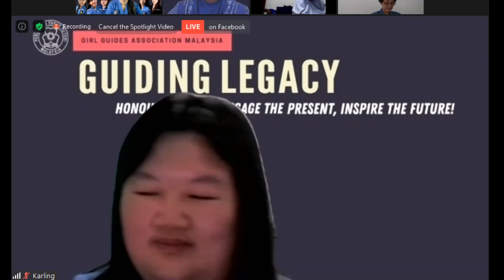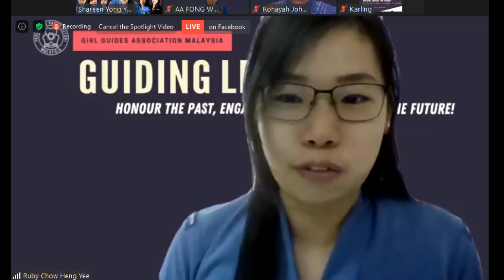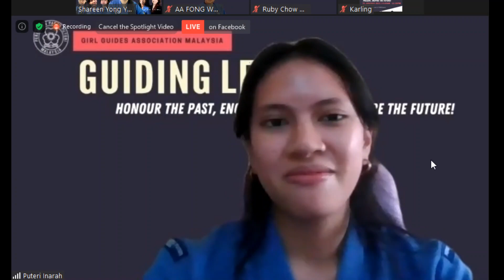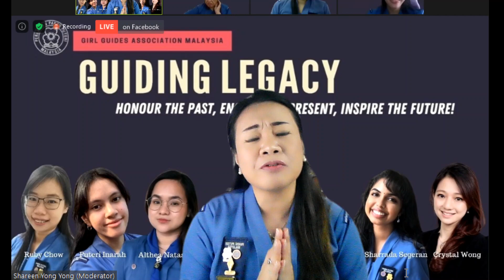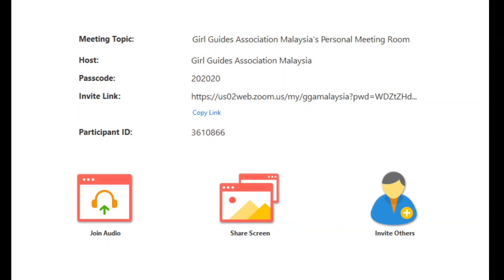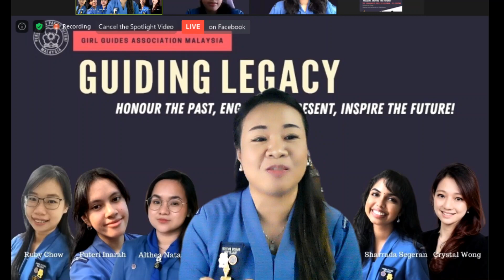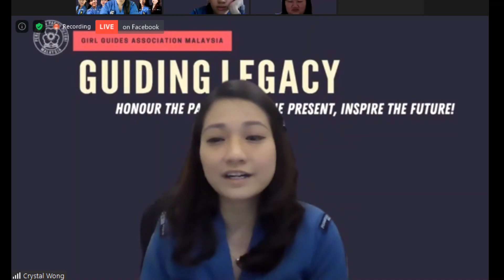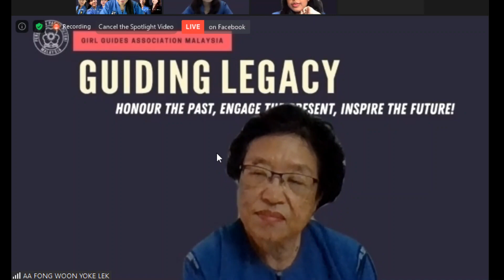Guiding Legacy (Future Segment)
It has been an honour of a lifetime for these young and beautiful women to be part of GGAM Guiding Legacy in sharing their views, insights, hopes, and aspirations. This segment is specially recorded as part of the Guiding Legacy event which took place on 31 January 2021, from 9.00am to 1.00pm and the panellists are as follows:
Panellist 1: Ruby Chow Heng Yee
Panellist 2: Puteri Nur Inarah
Panellist 3: Althea Natasha Anak Edwin
Panellist 4: Sharrada Segeran
Panellist 5: Crystal Wong Wai Chin
Moderator: Lee Yong Yong (Shareen)